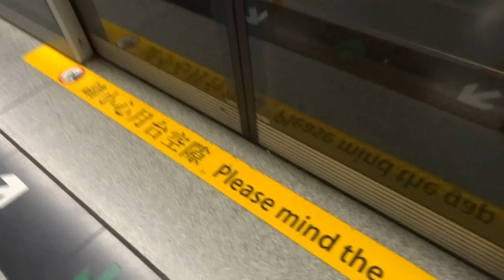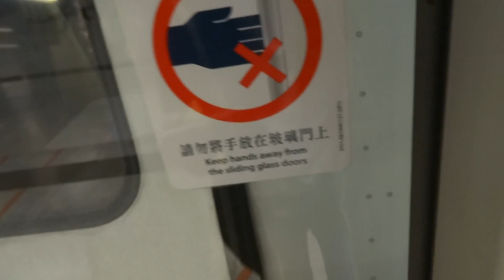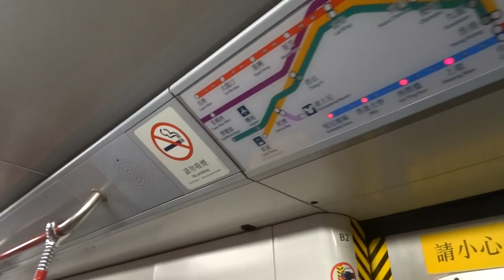乘搭相反方向的M Train